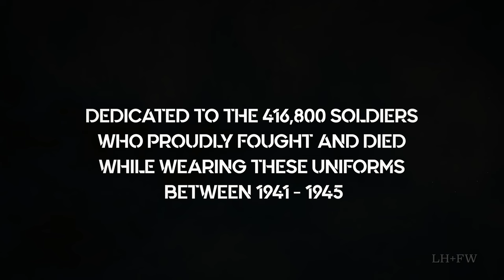“American Uniforms of the World Wars - The Evolution” 1943-1944 (4K)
Volume 3 of 4 — Unique uniforms representing the United States Army, Navy, Air Corps and Marines - to represent the evolution of “Drab, Khaki and Olive Green.”  From the battlefields of Italy and airstrips of England in 1943 to the Hedgerows of Normandy in 1944.  Shot and presented here in vivid 4K.

00:00  Intro
00:38  U.S. Army Air Forces Pilot - 8th Air Force  1943
01:34  29th Rangers - England  1943
02:35  U.S. 1st Marine Division - Cape Gloucester. 1943
03:20  U.S. Army Air Forces Warrant Officer  1944
04:12  101st Airborne Division - Normandy  June 1944
05:09  1st Infantry Division - D-Day  June 1944
06:09  U.S. Army 17th Armored Engineer Battalion. Normandy  1944
06:59  U.S. Navy Landing Craft Personel (LCVP) Crewman  D-Day  1944
07:54  U.S. Navy Corpsman (USMC) - Guam Landings  July 1944
08:51  U.S. Army Nurse - 51st Field Hospital  1944
09:29  29th Infantry Division Officer - France 1944
10:14  United States Navy Crewman  1944
11:12  92nd Infantry Division - Italy 1944

As accurately as we possibly could, and one uniform at a time.… telling the story of the 16+ Million soldiers from World War Two who served from 1941 to 1945, wearing these olive drab wool and khaki cotton uniforms with pride — each service member earning a debt we should all be duty-bound to continue to honor.

Directed/Produced:  Kevin R. Hershberger
Cinematography:  Hugh Burruss
Costumers & Historians:  Tyler Grecco & Jesse Campana
Featuring:  Mark Aaron, Jesse Campana, Margie Curran, Harrison Dove-Green, Christopher Irving, Paris Jones & Graham Kershner
Grip / Electric:  Brian Lyles
Costumes & Props:  Historical Wardrobe - Richmond, VA
          Artistry in Motion - Mercersburg, PA